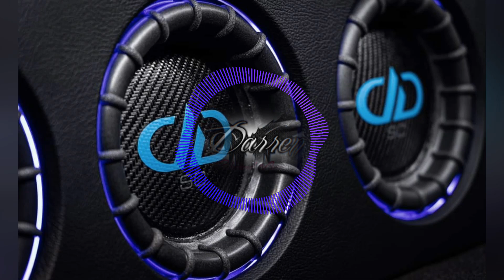Tanto Metro & Devonte - Say Wooee (Rebassed 32hz)